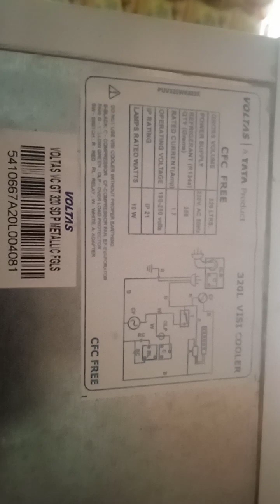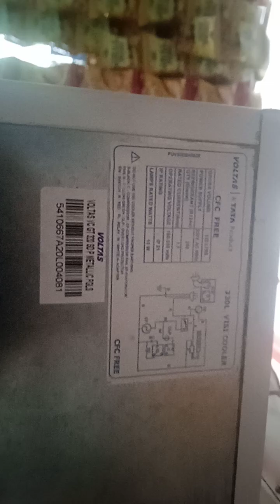Jay Shri Ram is fridge mein